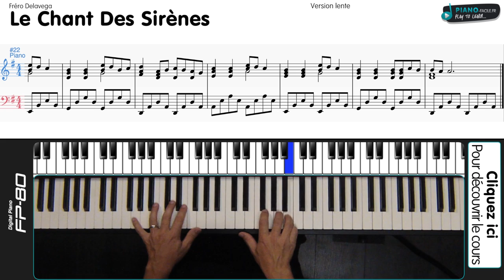Le chant des sirènes - Frero Delavega - Tuto Piano version lente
Dans ce pack :
- 1 livre d'Histoire à raconter avec un ukulélé
- 1 ou 2 livres de comptines à jouer à l'ukulélé

Cover Le chant des sirènes des Frero Delavega au piano

@piano-facile.fr 2015